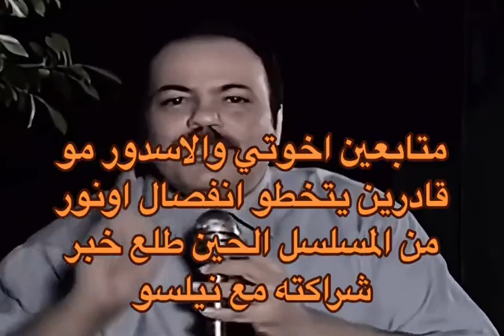فانز الاسدور حاليا😭💔kardeşlerim